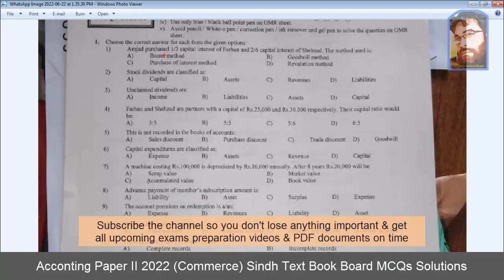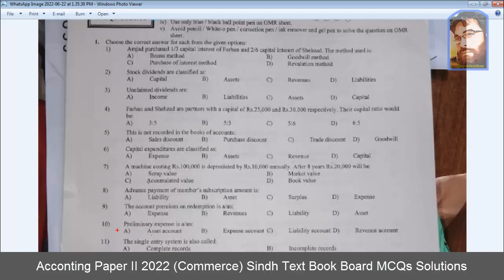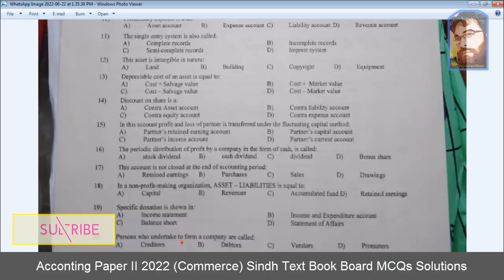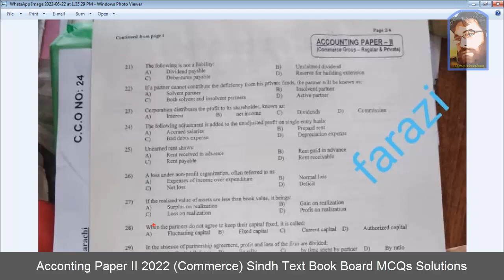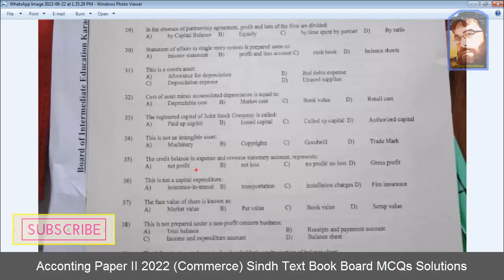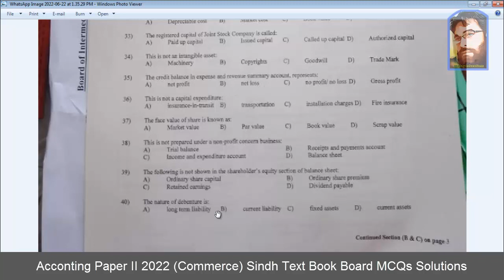Accounting Paper II 2022 (Commerce) Sindh Board Subjective Solution & Discussion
Zeekay educations is discussing karachi board & sindh board 12th class accounting paper 2022 which was prepared for 12th class accounting paper 2022 of sindh board. in this video accounting commerce guess paper 2022,12th class board exam paper 2022,sindh board 12 class guess paper 2022, guess paper 12th class 2022 sindh board & updated model paper 2022 of karachi board & sindh board will also be discussed.